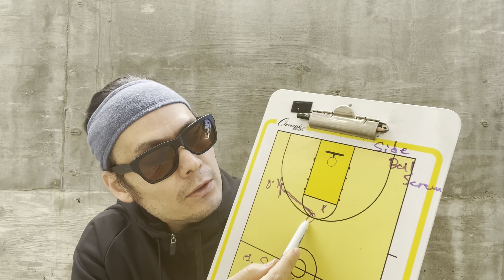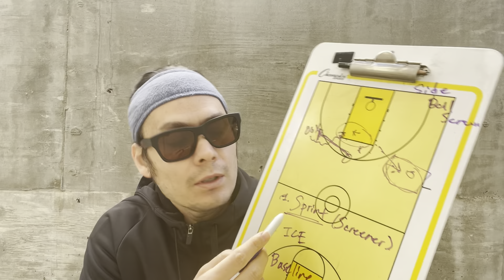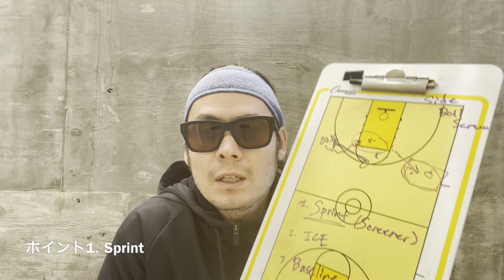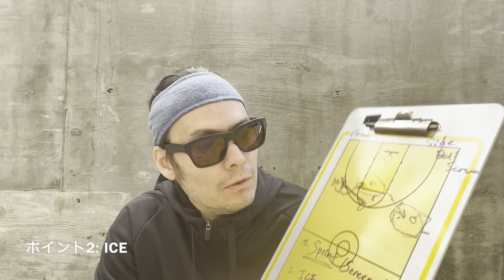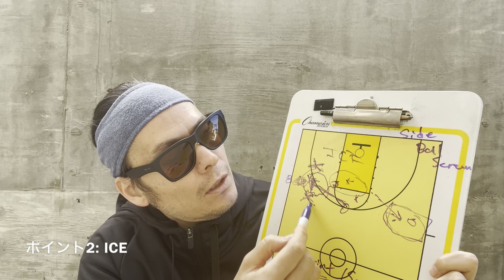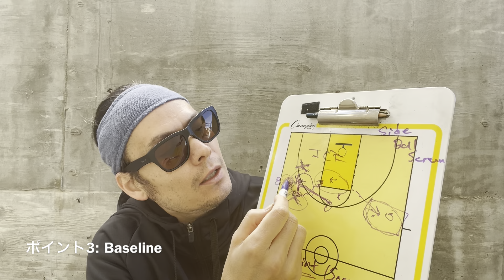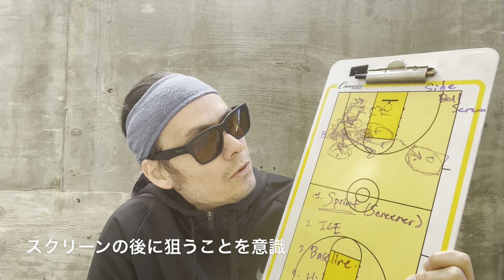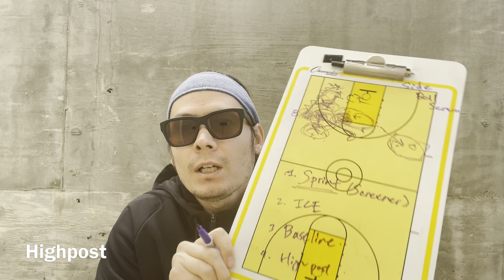【ガチ🏀解説】Side ball screenについて解説します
サブチャンネルではオフショットや本編で含まれなかった情報なども紹介しています。

七侍バスケットボールでは、日本からバスケットボールをやりたいと渡米される方に、練習の場などを一般参加可能にしております。

・日本で選手としてステップアップのため数日間ワークアウトしたい方。
・観光のついでにアメリカでバスケをやってみたい方。
・高額なキャンプには参加できないけど、ちょこっとバスケしたい方。
・留学は考えていないけども、お子様にアメリカでのバスケを経験させてみたい親御さん。

また、それ以外の理由で、将来あるプレイヤー（プロ・アマチュア問わず）にオープンな場を提供しています。もし興味のある方は、こちらまでお気軽にご連絡ください。